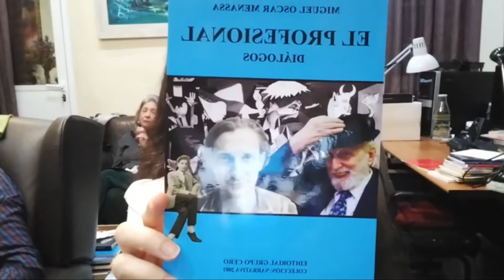48_ Miguel Oscar Menassa. Obra Total. Lectura de la obra completa del poeta y psicoanalista M.O.M.